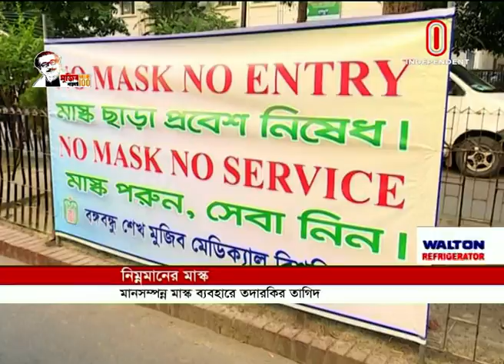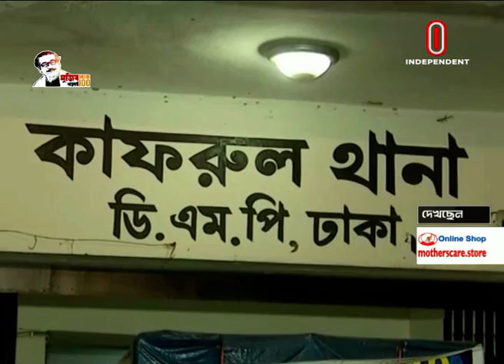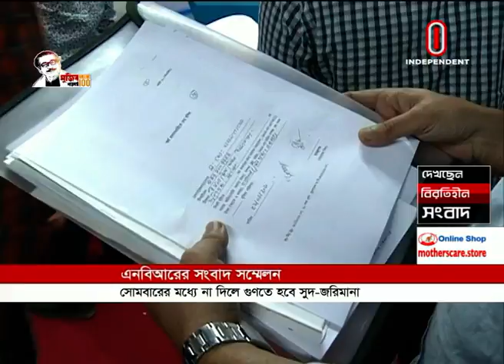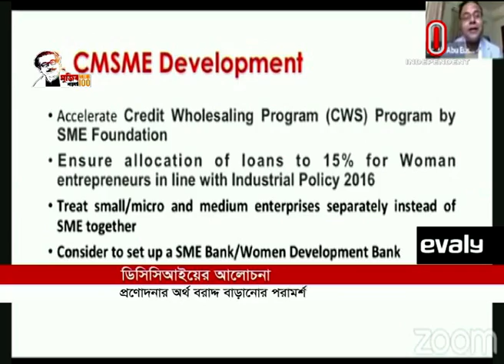NEWS AT 09 AM || সকাল ০৯ টার খবর || [30 November 2020]